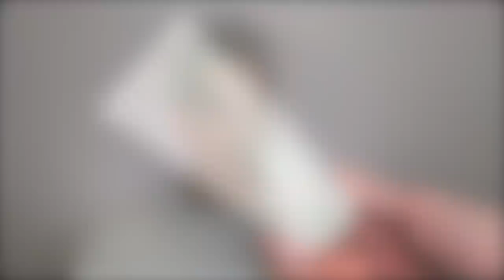ROUTINE MINIMALISTE DU MATIN SPECIAL ETE !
Bonjour, aujourd’hui je vous présente une routine du matin minimaliste spécial été ! En 3 étapes seulement, vous pouvez démarrer votre journée avec une peau hydratée et protégée : le nettoyage, l’hydratation et le solaire. Je vous présente mes produits préférés pour cette routine ultra rapide, et je vous explique comment les combiner.

envoi Colissimo offert vers la France Métropolitaine à partir de 2 Essences achetées. -20% avec le code CYRILLE20 jusqu’au dimanche 30 juillet à 23h59.

00:00 • Introduction
00:41 • Le nettoyage
03:09 • L’hydratation
05:45 • Le solaire
13:25 • Conclusion

P20 Sensitive Face⎪

DR SAM’S Flawless Cleanser⎪ & -10% avec le code CYRILLELAURENTFR

CYLA Essence Initiale⎪ envoi Colissimo offert vers la France Métropolitaine à partir de 2 Essences achetées, -20% avec le code CYRILLE20 jusqu’au dimanche 30 juillet à 23h59.

Pour tout problème de peau il faut consulter un dermatologue. Le fait que certaines marques m’adressent leurs produits n’influence en rien mon jugement. Je suis totalement indépendant et les produits mentionnés proviennent uniquement de mon libre choix. Les images de cette vidéo ont été retouchées (tel que la colorimétrie) sans altérer la morphologie de mon visage.